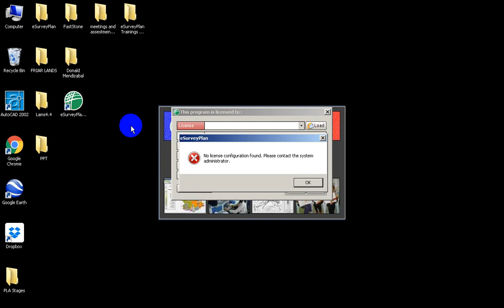Load license certificate